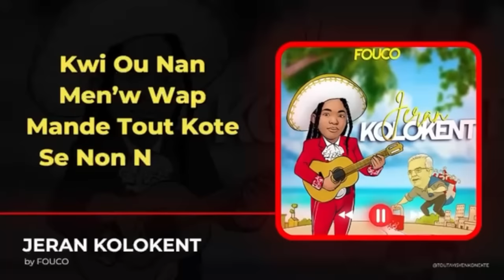AYAYAYY SA YO TAP CHACHE A JWENN LI,BADIO JOSEPH,JOHN JOËL JOSEPH,ZEN,MARTINE MOÏSE.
infobertho AYAYAYY SA YO TAP CHACHE A JWENN LI,BADIO JOSEPH,JOHN JOËL JOSEPH,ZEN,MARTINE MOÏSE.